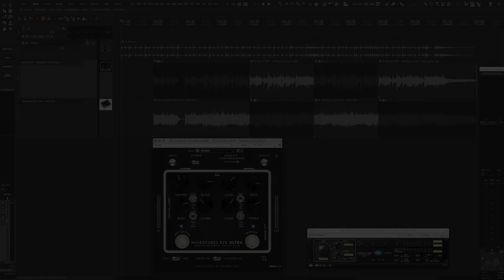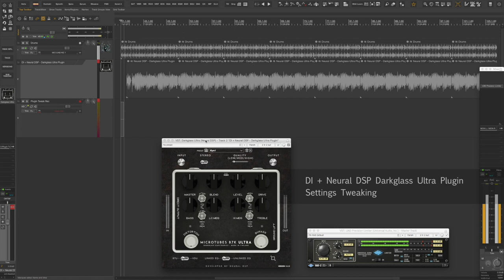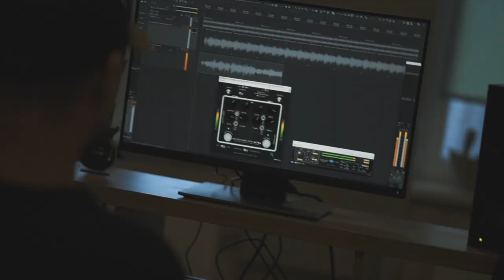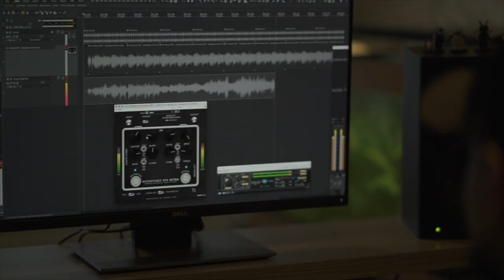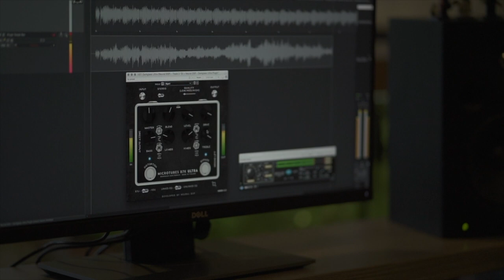Darkglass B7K Ultra vs Neural DSP Darkglass Ultra Plugin (Overview) by Klym Lysiuk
Hi everyone!
Here's an overview of the Analog Darkglass B7K Ultra vs Neural DSP Darkglass Ultra Plugin by Klym Lysiuk
I'll show you a comparison between a pedal and plugin!

Gear Used:
- My Fender American Elite Dimension Bass HH (Active pickups)
- Tuning: B-E-A-D-G
- D'Addario XL PRO Steels 45-135
- Universal Audio Apollo Twin MKII
- Cockos Reaper
- Sony Alpha A7R II
  Sony FE 85mm f/1.8 Lens

Big thanks to Roman Skorobagatko for help!